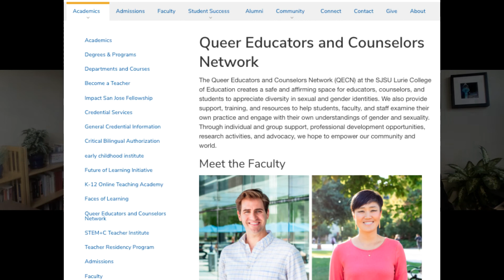Queer Educators and Counselors Network Intro | SJSU Lurie College of Education | Fall 2020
The Queer Educators and Counselors Network (QECN) at the SJSU Lurie College of Education creates a safe and affirming space for educators, counselors, and students to appreciate diversity in sexual and gender identities.  Meet the faculty who are leading this initiative, Dr. Robert Marx and Dr. Kyoung Mi Choi, as they provide an overview of QECN!